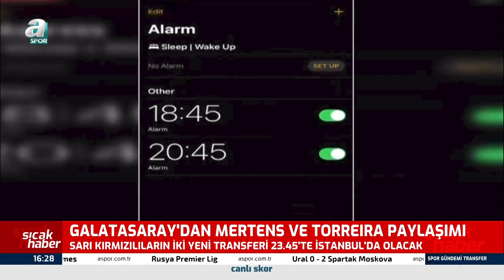Galatasaray'ın EFSANE TRANSFERLERİ, Torreira Ve Mertens İstanbul'a Geliyor! İşte Flaş Haberin Detayı